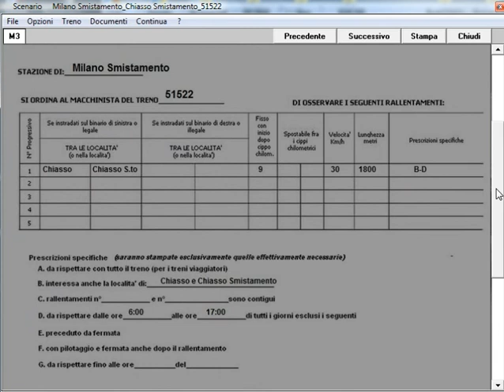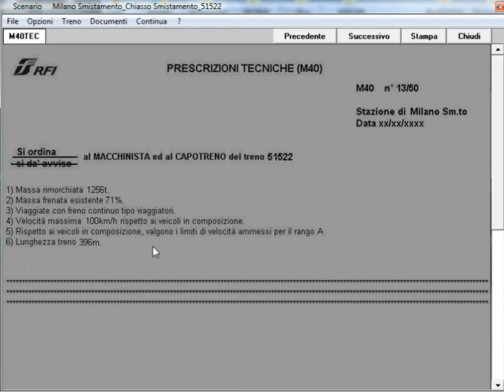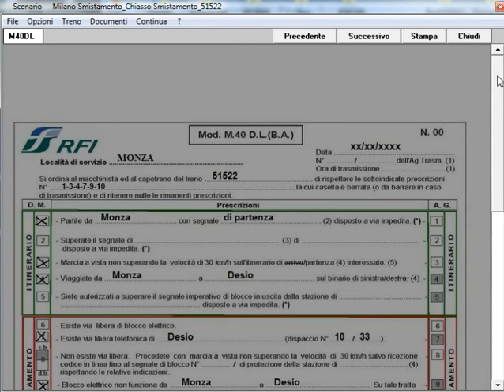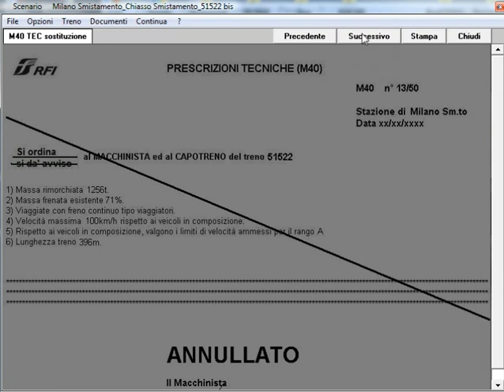1)Abil.ne E655.L.is38153 Mi.Certosa-Mi.Sm.nto.Aggancio M.I 51522 x Chiasso Sm.nto.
Simulatore Treno 5.02 di P.Sbaccheri.Treno:Merci M.I 51522.Milano Sm.nto-Chiasso Sm.nto.Loc.E655/14 Carro Container.P.m.f 75%-1300 Ton.